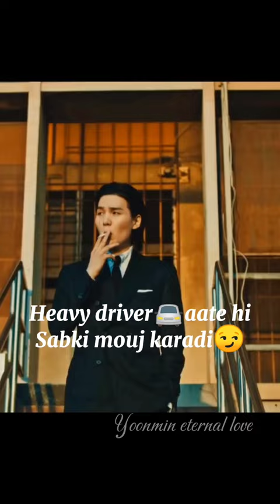Baby with Daddy🔥🔥bts